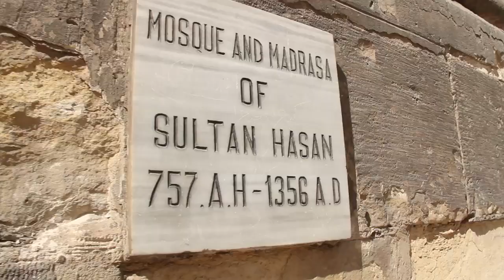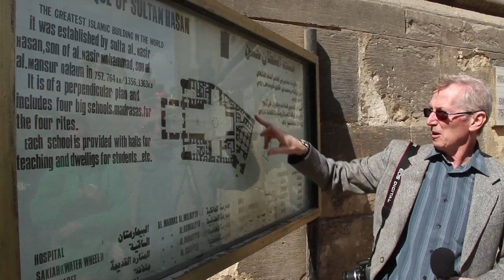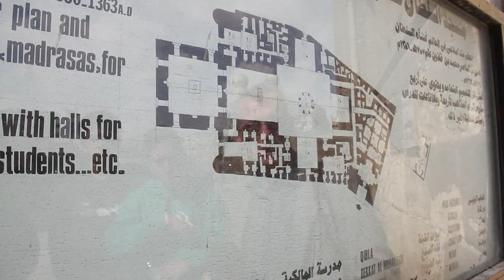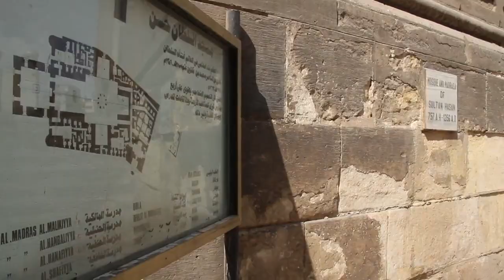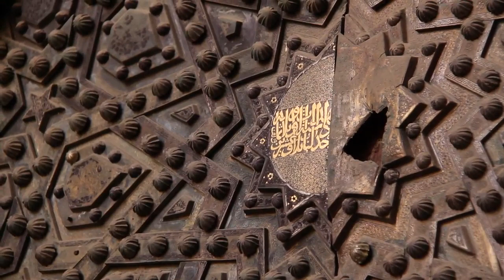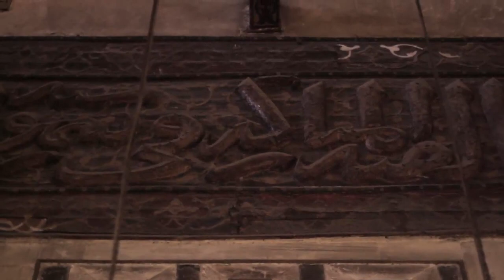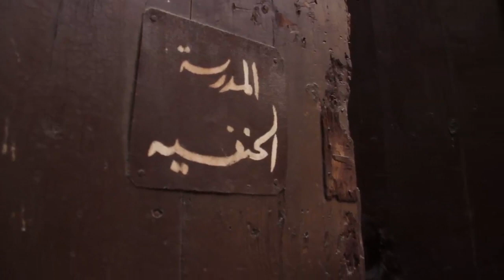ARIC 271 | Sultan Hasan Mosque and Madrasa Field Trip | 16.03.12